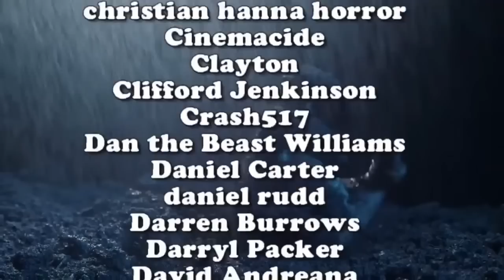Ranking The Friday the 13th Franchise - Uncle Bill's List | deadpit.com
Even though he's sick and tired of talking about the Friday the 13th films, DEADPIT.com's Uncle Bill has agreed to go through his rankings on this popular 1980's slasher franchise...and on Friday the 13th, no less!  Garrett and CK also critique his rankings!

🎃 Request A Review From Uncle Bill: unclebill.deadpitonpatreon.com

**FOLLOW US**